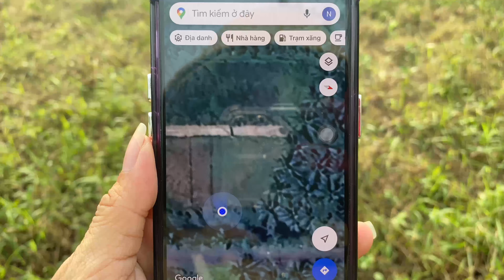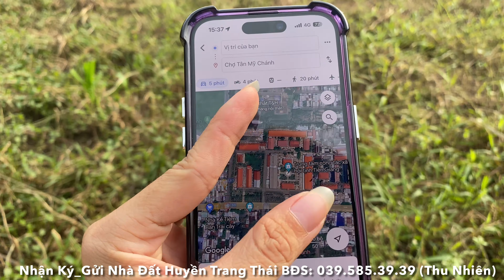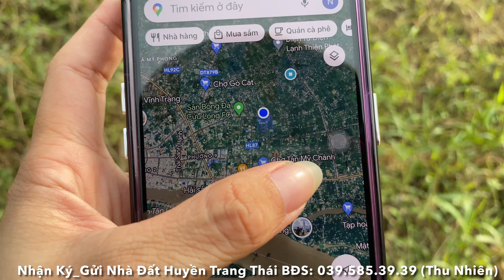Tập 2521❤️🌸Đất nền_Sổ hồng riêng, đường ôtô. Tân Mỹ Chánh,TP.Mỹ Tho,Tiền Giang. 180m2 giá 870Tr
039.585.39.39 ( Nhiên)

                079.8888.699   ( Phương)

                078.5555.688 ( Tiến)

                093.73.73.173 ( Trang ) - số này vui lòng gọi trực tiếp!